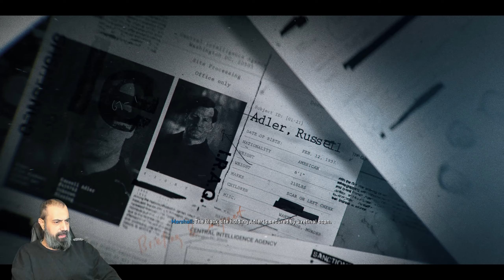Call of Duty Black Ops 6 Türkçe Bölüm 3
callofduty callofdutyblackops callofdutyblackops6 türkçe cod codblackops codblackops6 Call of Duty Black Ops serisinin 6 oyunu ile birlikteyiz dostlar. Herkese Keyifli seyirler.